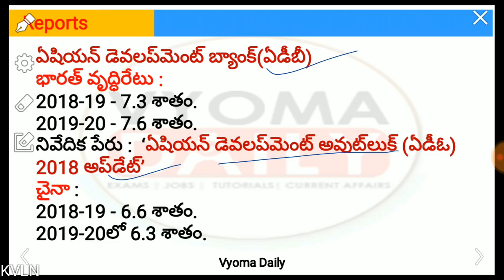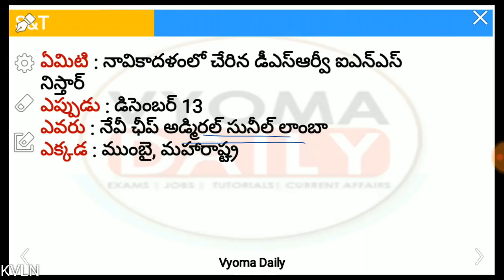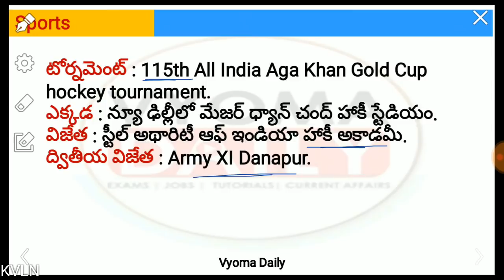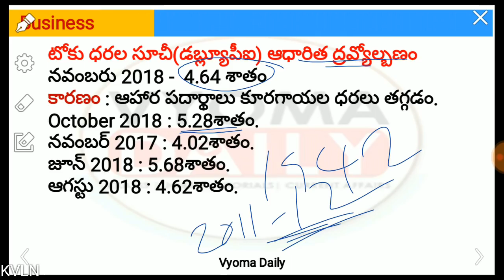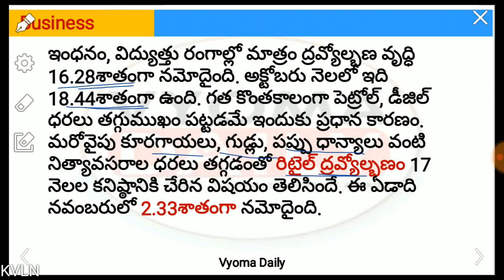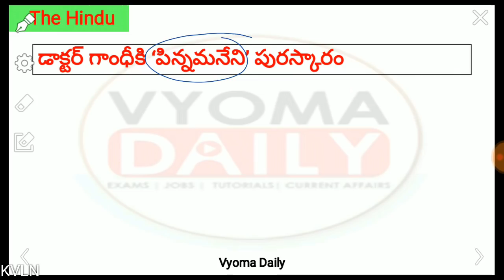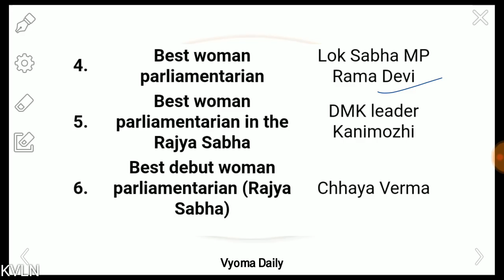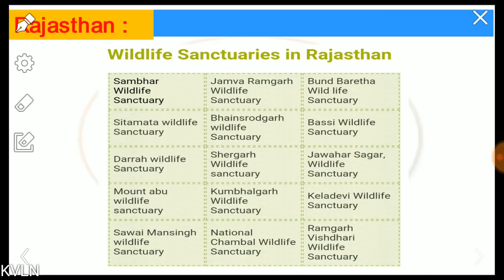14 December 2018 Telugu Current Affairs | AP, TS Daily Current Affairs in Telugu